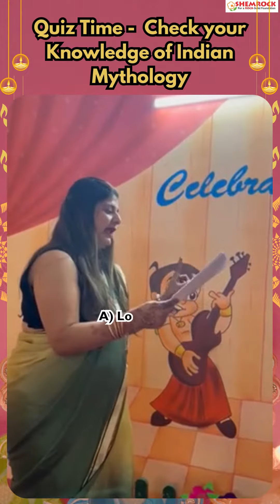Diwali Mela and Talent Show at SHEMROCK HERIATGE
Diwali Mela was held at SHEMROCK HERITAGE to celebrate the joyous festival of Diwali in the best of spirits and enhance the feeling of joy and harmony.  Diwali decorations, stalls and games zones added to the festive spirit. The Campus was filled with fun and laughter. It was an amazing atmosphere and left everyone on a high, that will surely last in our memories. Happy Diwali🤩🤩